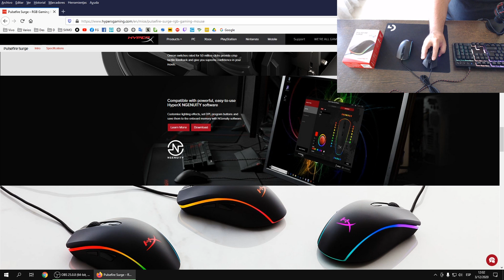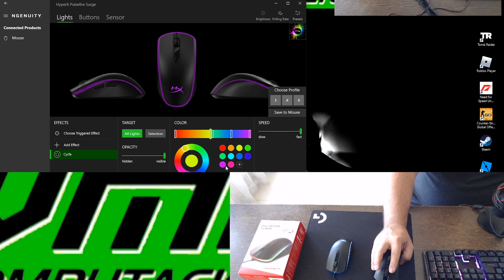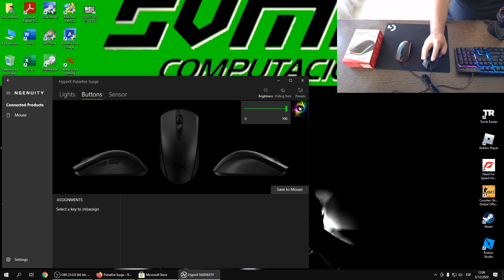HyperX Pulsefire Surge RGB - No podia Defraudar Y no lo hizo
Gente en este maravilloso video que les traigo hoy, un hermoso mouse
de la HyperX, espero lo disfruten.